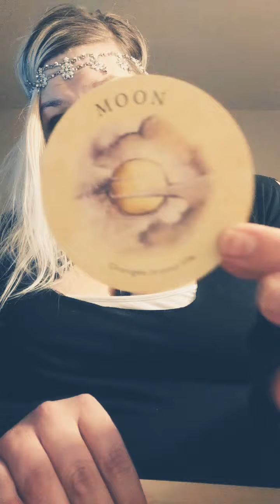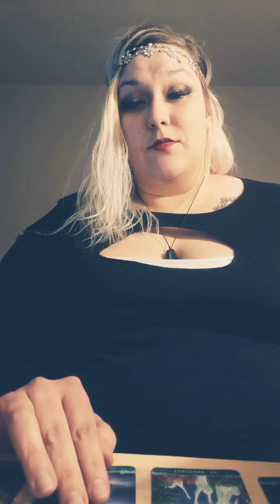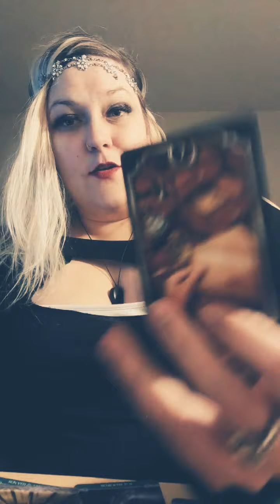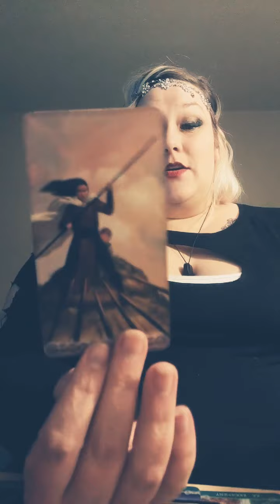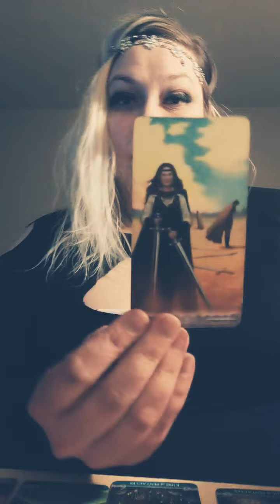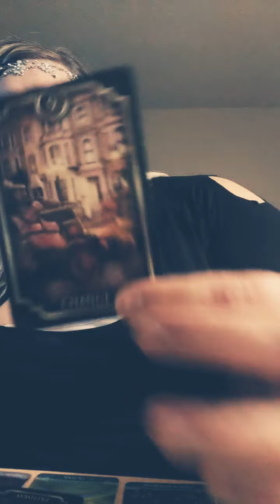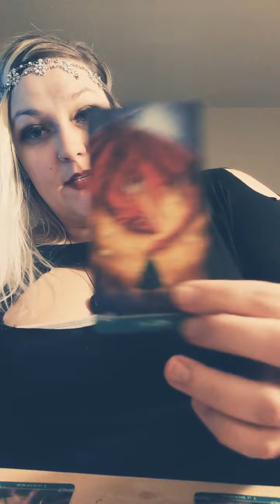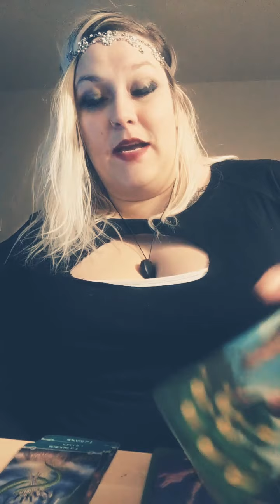Who are your spirit guides? And a message from them to you. ❤️ Pick-a-card 1-4.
pick a card one through four you find out who your Spirit guides are and a message from them to you as well as other channel messages because we all know that's how I rock! love you all. ❤️